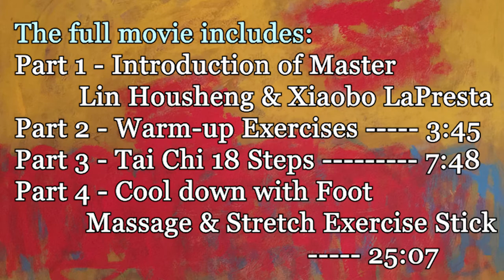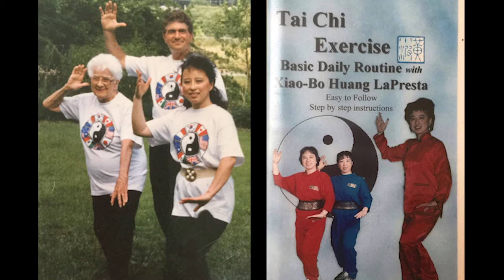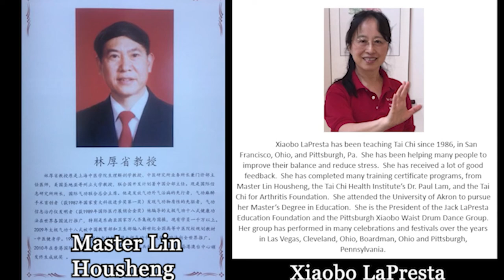Master Lin HouSheng, Creator of Tai Chi 18 Steps with Xiaobo LaPresta 林厚省教授黄小波教练预告短片 Trailer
This is a seven-minute trailer for the 30-minute Tai Chi exercise video by Master Lin Housheng & XiaoboLaPresta.